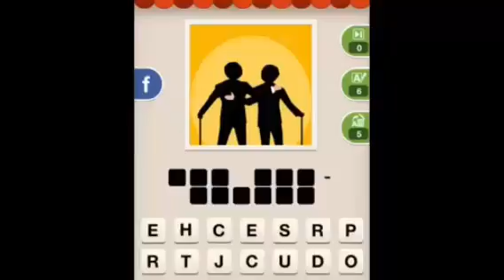Hi Guess the Show - Level 4